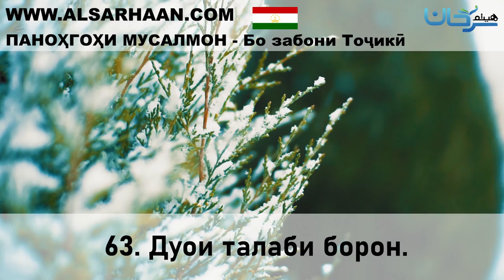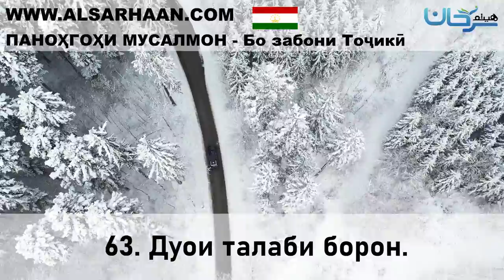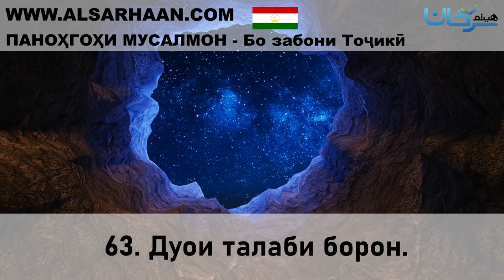63 Дуои талаби борон 23